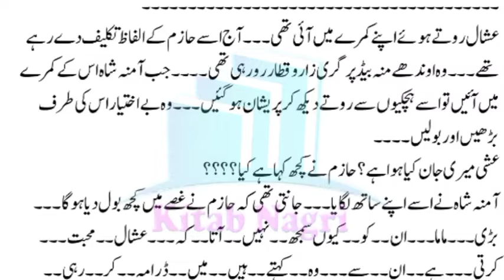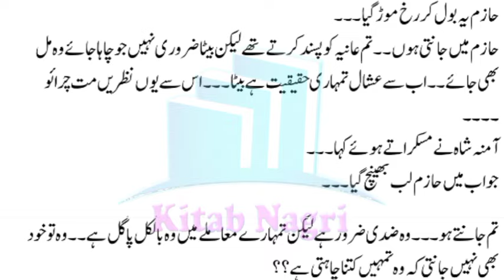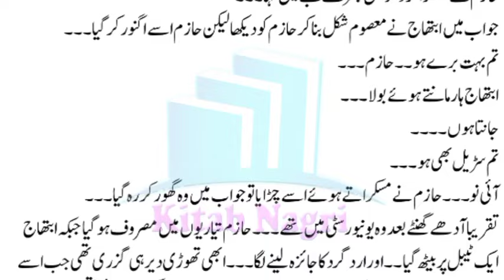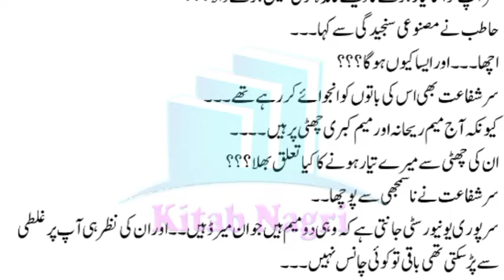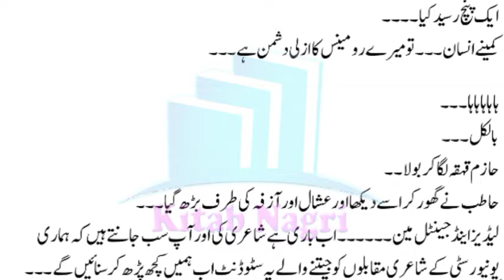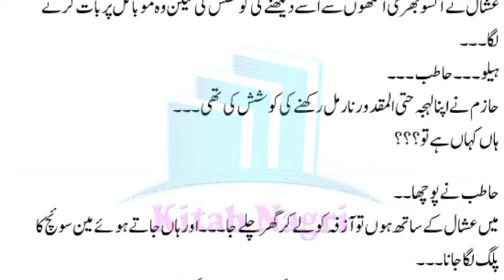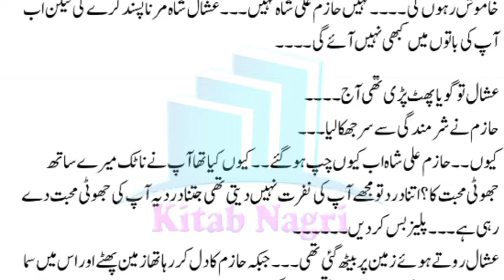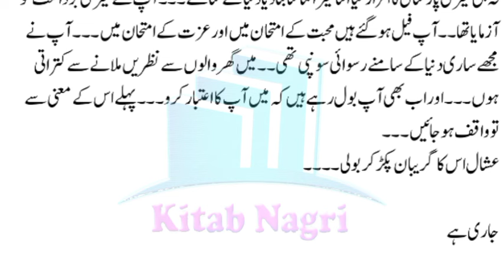مسزشاہ تمہارے سارے مطلب مجھ سے ہی ہیں | Ishq Nachanda Yaar | Episode 7 - Kitab Nagri